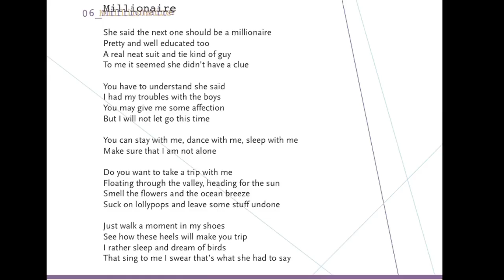Millionaire At Work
Song #7 from "life goes on...and then it's over" [originally released 2001]

Lyrics as follow:

She said the next one should be a millionaire
Pretty and well educated too
A real neat suit and tie kind of guy
To me it seemed she didn't have a clue

You have to understand she said
I had my troubles with the boys
You may give me some affection
But I will not let go this time

You can stay with me, dance with me, sleep with me
Make sure that I am not alone

Do you want to take a trip with me
Floating through the valley, heading for the sun
Smell the flowers and the ocean breeze
Suck on lollypops and leave some stuff undone

Just walk a moment in my shoes
See how these heels will make you trip
I rather sleep and dream of birds
That sing to me I swear that's what she had to say

Why don't you stay and spend the night
She blinked her golden hair so smooth
That's when it hit me that the time for me
To take a hike was somewhat overdue

So folks what did we learn today
About high maintenance case 5
A tough choice like trying to figure out a place to down some drinks
Might eat you up alive